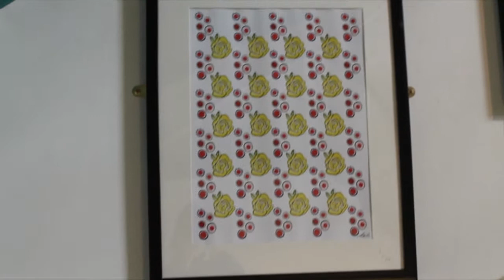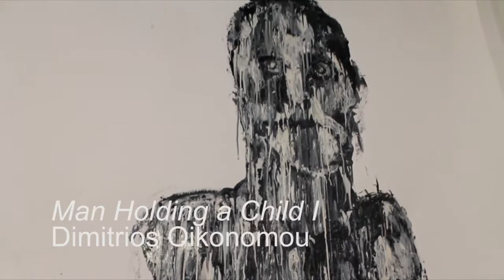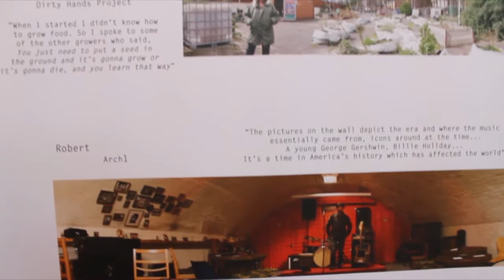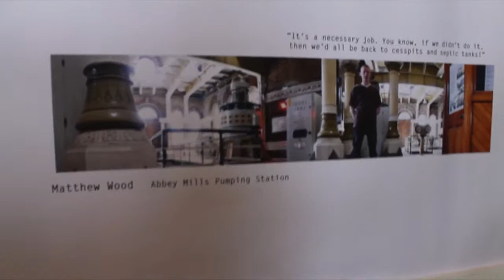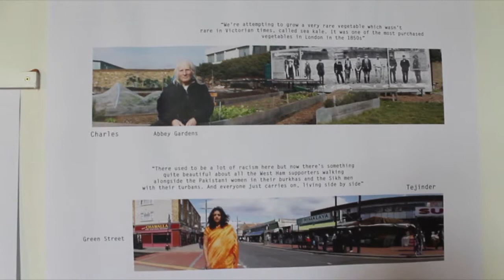Art Arising - Exhibition tour at Tower Gallery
'Art Arising' was the inaugural exhibition of Tower Gallery, bringing together the work of 16 local artists in a unique gallery environment. The show celebrates the diversity and quality of artistic practice produced locally.

Housed within the east tower of the Memorial Community Church in East London, the gallery makes use of the stairwell to exhibit artwork.

Exhibiting Artists:
Anne Brown, Antonietta Torsiello, Daksha Amin, David Ross, Dimitrios Oikonomou, Frank Jennings, Karen Colley, Klaus Pinter, Mairi Bugg, Michael John Wills, Parvin Khoshdel, Rayna Nadeem, Ricardo di Ceglia, Ricky Aitchinson, Steve Marriott and Tim Timewell.